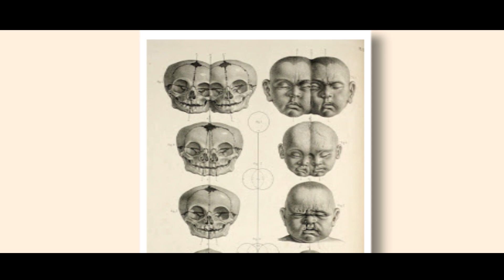इन मासूम बच्चो को देखकर आप रो जायेगे | most UNUSUAL Kids In The earth you wont believe exist